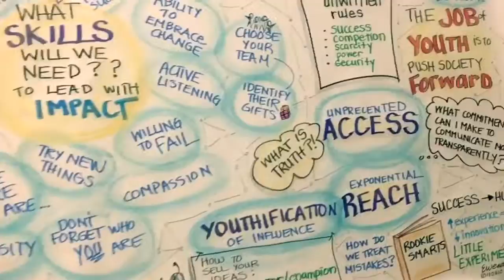CDA Leadership Conference - Dr. Chris Representing Northern California Dentists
As a Redding Dentist, Dr. Chris has the honor of being the President Elect of the Northern California Dental Society this year, and he will transition to the position of President next year.  He attended the CDA Leadership Convention recently and here's a clip from just after the keynote!

"I'm here at the California Dental Association Leadership Convention in Sacramento, Ca, just steps from the state capitol and we just had a really great lecture And I'm going to share with you guys a picture that was actually drawn during the lecture.  Leadership is very important, today more than ever, and as a leader it is important to innovate, and not just for the sake of making change, but to make a real difference!  The California Dental Association does a lot to promote leadership, and I am happy to represent our Redding Dentists and all of our Northern California Dentists in the beautiful North State."